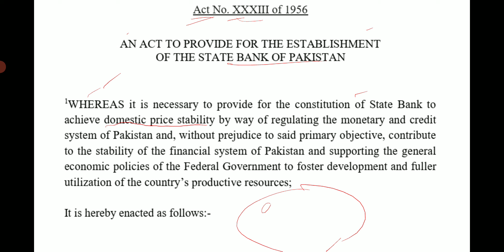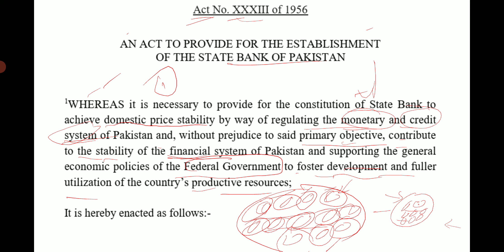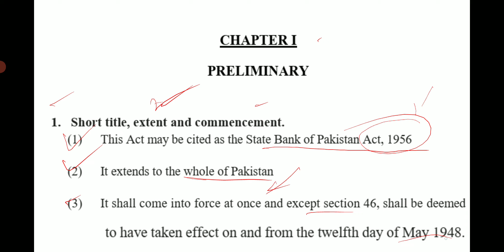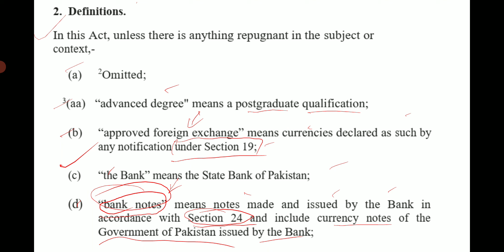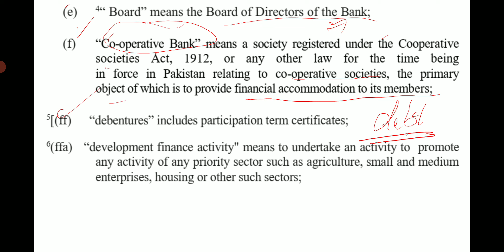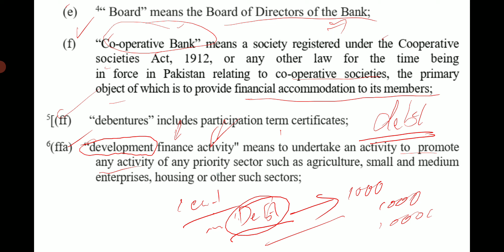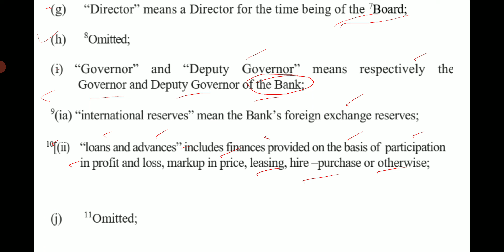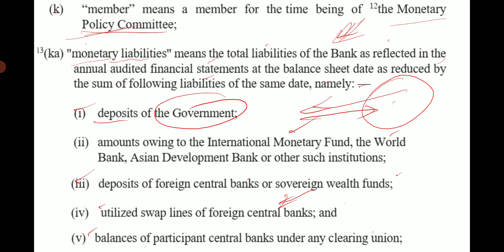Lecture No.01-SBP Act 1956 || Professional Part || Online Classes || SBP Emerging Women Leaders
Fee for Batch 1 @ 20% concession upto May, 30